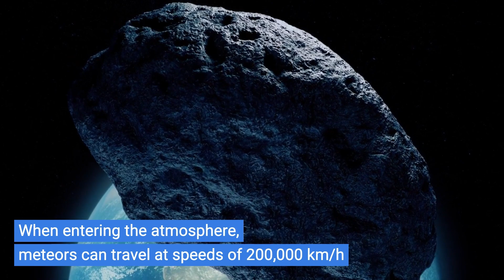What If The Largest Asteroid Hit Earth?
Have you ever pondered the consequences of asteroid striking the Earth? It might sound impossible. But the fact is there are 6,100 meteors per year fall to Earth. it's just that its size is not large enough to penetrate our atmosphere. But what if the size is very very big? try to imagine the largest asteroid coming in at high speed. Suddenly, our once peaceful sky is ablaze with a fiery visitor. As this celestial intruder smashes into the Earth, an energy release of epic proportions unfolds, equivalent to countless nuclear bombs detonating simultaneously.
The immediate aftermath is cataclysmic. Shockwaves ripple across the globe, setting the world alight. Fires rage, cities crumble, and landscapes are forever altered by this cosmic event. Fires rage, cities crumble, and landscapes are forever altered by this cosmic event.
A world where the sun's warmth is masked by dust and debris, leading to a dramatic climate shift. This abrupt change results in the extinction of numerous species, unable to adapt quickly enough to their altered habitats
References :
🌟 If you enjoyed this video and found it helpful, don't forget to give it a thumbs up 👍, drop a comment below with your thoughts or any questions you might have, and hit that subscribe button 🚀 to join our growing community! Your support means the world to me, and I can't wait to keep sharing awesome content with you. Thanks for being part of the "You Know" journey